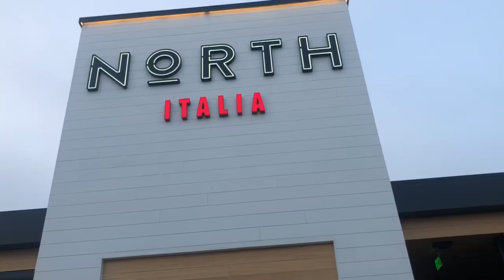North Italia/ Torrance Ca/ I can’t ask for more.